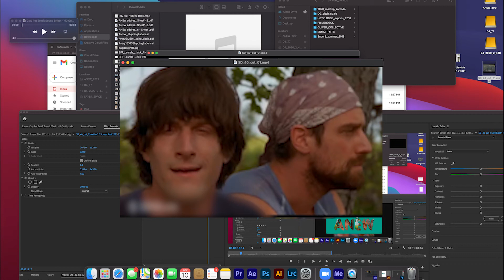ANEW Danforth At 40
This is the first video from inline Skate brand ANEW featuring company Owner Sayer Danforth. Sayer has been skating since 1991 and hasn't released a compilation of tricks in over 20 years. Here he is at 40 still loving the sport. Enjoy!

ANEW is Sayer Danforth, Tory Treseder and Erick Sauer. Building on Sayer and Tory’s creation of cult favorite brand Heat Wheels and Erick's notable experience with much bigger brands outside the blade industry, our team is founded in the equality, creativity, and self-expression of the inline world. However, with our diverse skill-sets we aim to take a new look at the Sporting Goods industry as a whole and create something ANEW...